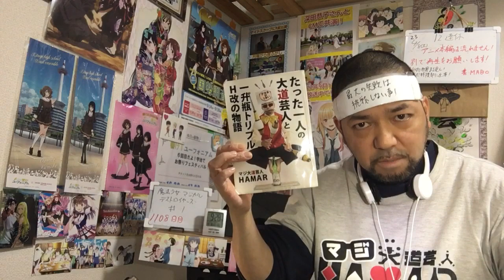魔法少女マジカルデストロイヤーズ 1話 リアクション 【アナーキーちゃんが強すぎて笑えるw】 Magical Destroyers ep1 reaction 反応 同時視聴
魔法少女マジカルデストロイヤーズ 1話 リアクション です！

2022年9月1日から各地方都市で放送中！

2019年7月18日に発生した京都アニメーションの事件を機に｢響け！ユーフォニアム｣を見た事で地元民として衝撃を受けてアニメにハマり半年間はユーフォを何度も見ました！
1日も休まず投稿中です！